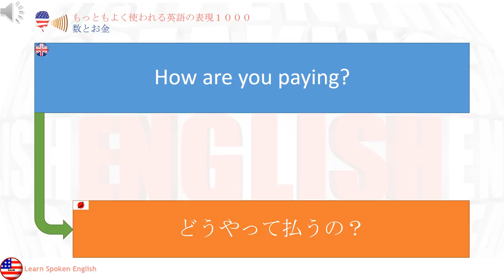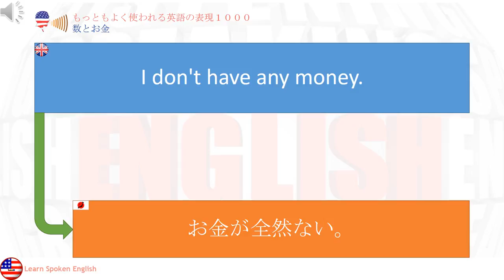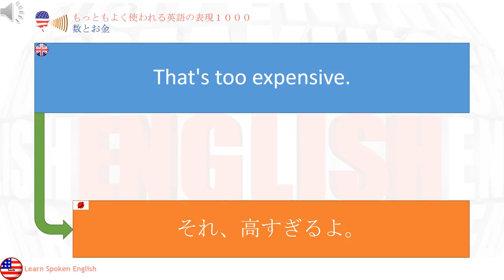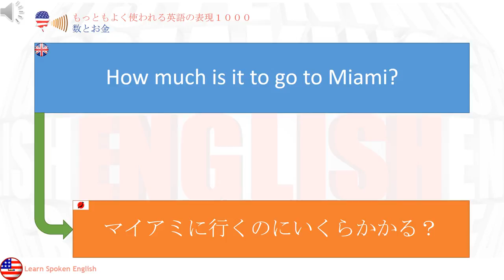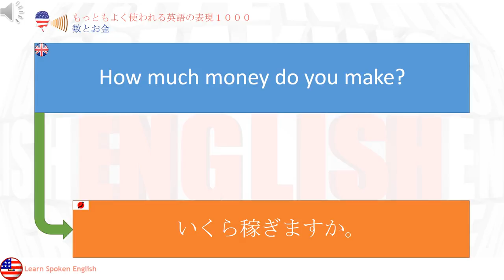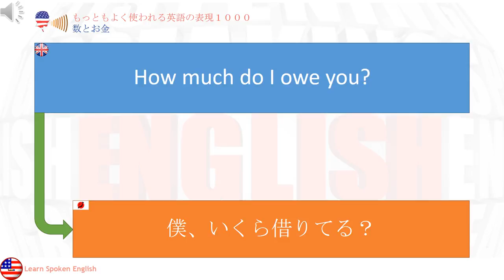もっともよく使われる英語の表現１０００ 英語を学びます: 数とお金